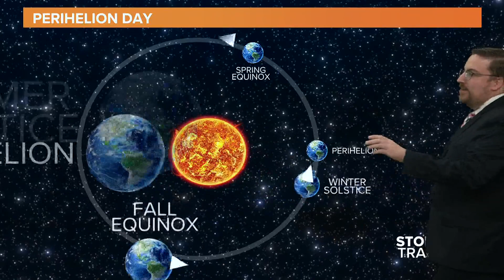Ask Andrew: Why does the coldest time of year occur when the Earth is closest to the Sun?